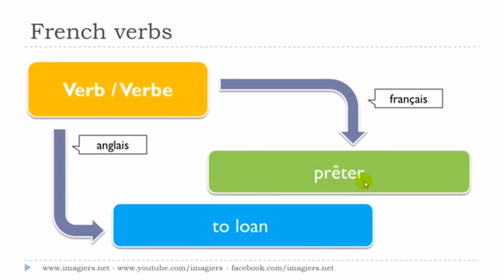J'apprends le français # Le verbe # prêter